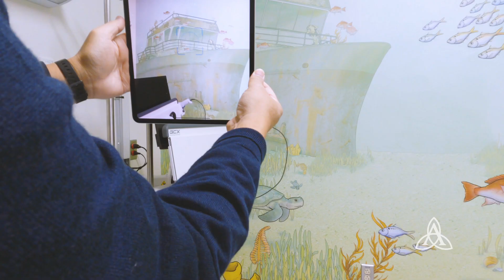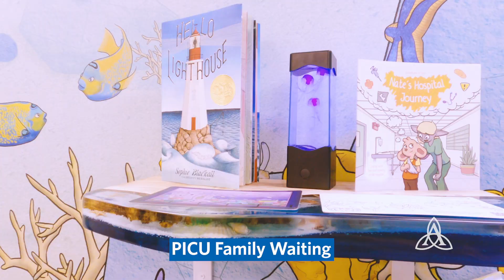Program | Studer Children's Hospital Pediatric ICU and OR Expansion | Ascension Sacred Heart | Pensa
Our medical team includes more than 120 board-certified/eligible doctors practicing in more than 30 different pediatric specialties who live and work right here on the Gulf Coast. As the region’s only children’s hospital, we also offer an entire team specially trained to care for children.

Children have smaller organs and veins than adults. Pediatric surgeons at the Children’s Hospital have the expertise to operate in tiny spaces.

For the most critically ill and injured children, the Studer Family Children’s Hospital at Ascension Sacred Heart provides the region’s only dedicated 10-bed Pediatric Intensive Care Unit (PICU) for around-the-clock care when you need it most. Our mission is to provide quality, compassionate care in a family-friendly environment by using the latest technology and treatment techniques.